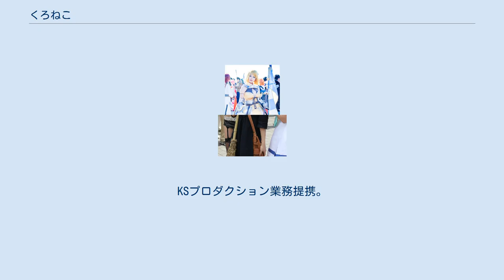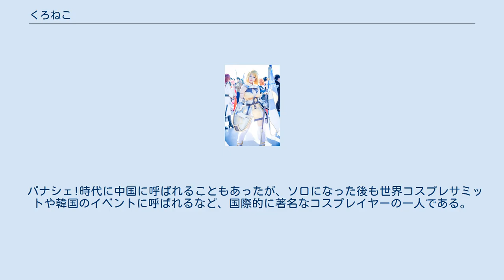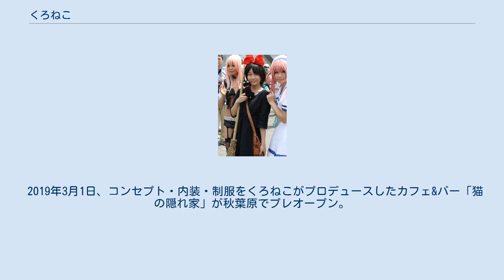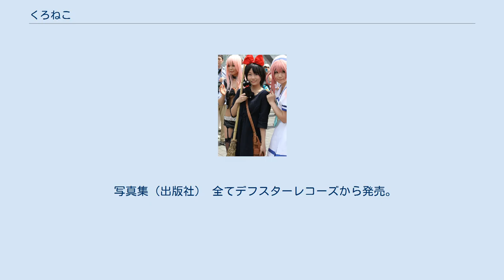くろねこ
くろねこ（6月11日 - ）は、日本の女性コスプレイヤー、歌手。
女性コスプレアイドルグループパナシェ!の元メンバー。
コプルト所属。
KSプロダクション業務提携。
秋葉原のカフェ&バーをプロデュース。
 主に漫画やアニメのコスプレをし、アニメやゲームのPRイベントや、ニコニコ超会議などにも出演。
世界でも知られており、世界コスプレサミットや韓国のイベントにも招待されている。
 パナシェ!メンバーと くろねこは子供の時からアニメが好きで、大学2年生だった2010年からコスプレを始める。
コミックマーケットのコスプレ広場を見たのがきっかけで、好きなアニメと漫画のキャラクターをコスプレしている。
魔女の宅急便の主人公「キキ」のコスプレは、海外でも人気を博した。
衣装を作ることもあり、生放送主としてかつては週1回ニコニコ生放送の配信もしていた。
 2011年末に開催されたコミックマーケット81で同じくコスプレイヤーの五木あきら、えなこと共にラブプラスの合わせコスプレを行った。
この時コスプレ会場に偶然居合わせたソニー・ミュージックのプロデューサー・矢山貴之が後に他のアーティストのプロモーションビデオに出演を持ち掛けたのが切っ掛けとなり五木あきら、えなこと共にアイドルユニット「パナシェ!」を結成することになる 2013年4月に就職して上京。
パナシェ!の活動は週末に行い、くろねこは仕切り役やマネージャー的ポジションを担うことが多かったが、就職してからの多忙さから仕事を優先することを選択。
2013年4月26日にパナシェ!は解散に至る。
ソロになってからも「週末コスプレイヤー」を自称し、ニコニコ超会議や世界コスプレサミットなど、イベントでの撮影会を重ねた（節「イベント」も参照）。
 2013年9月には、週刊プレイボーイの「コスプレ美女100キャラ×100レイヤー大集合」に掲載された。
2014年4月15日には、iTunes Storeで同人音楽「Dragoon」の配信が始まる。
この作品はCDでも発売された。
また、同人音楽2ndCDシングル「うきうき☆ワンダーランド」や同3rdCDシングル「やくそく」も発売された。
 パナシェ!時代に中国に呼ばれることもあったが、ソロになった後も世界コスプレサミットや韓国のイベントに呼ばれるなど、国際的に著名なコスプレイヤーの一人である。
インタビューでは、コスプレでキャラに合っていると評価されることが嬉しいこと、自身のコスプレでファンが友達になったり、コミュニティが広がっていくことの意義や喜びを語っている。
 2017年10月12日、出版社から初めての写真集「KURONEKO」を発売。
 2018年2月9日、コプルトに所属した事をTwitterで報告。
 2019年2月2日、KSプロダクションと業務提携。
 2019年3月1日、コンセプト・内装・制服をくろねこがプロデュースしたカフェ&バー「猫の隠れ家」が秋葉原でプレオープン。
 2011年 2012年 2013年 2014年 2015年 2016年 2016年・コミックマーケット91より 2017年 2018年 CDシングル（同人） イメージDVD（同人） 写真集（同人） 同人出典はまんだらけ通販を閲覧。
 写真集（出版社） 全てデフスターレコーズから発売。
 CDシングル CDアルバム